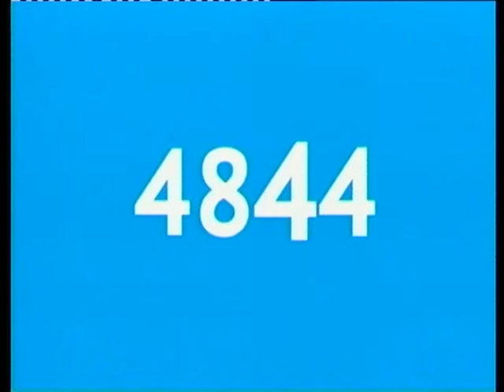Dominguez analizó varios temas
Palabra del entrenador. El momento que atraviesa el equipo, lo que se viene y la situación de Sandoval.